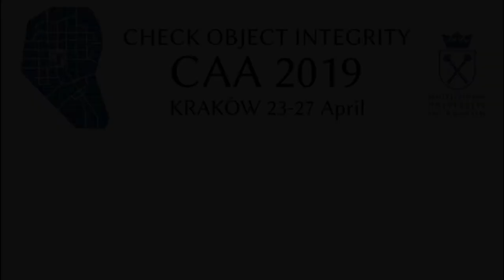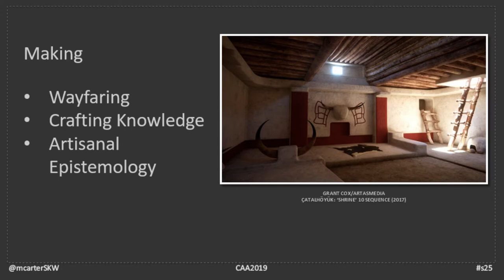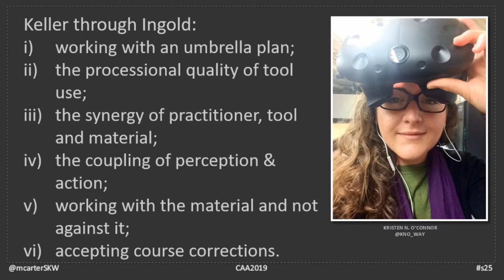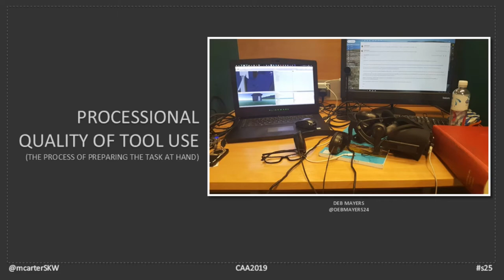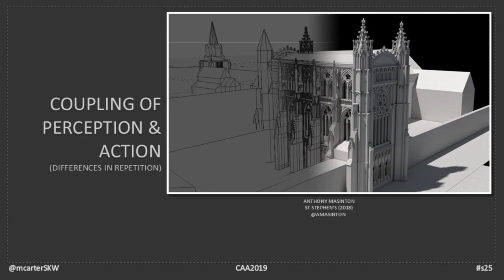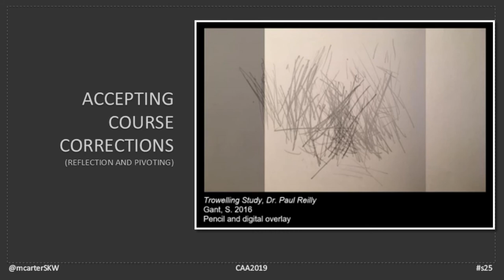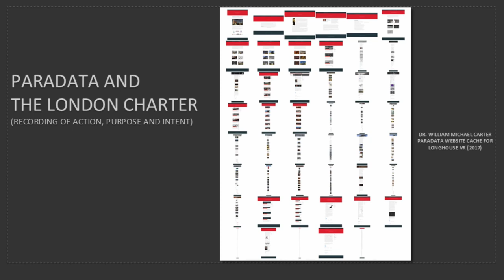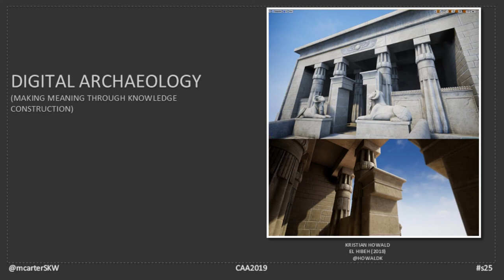Real-time Performative Negotiations of the Archaeological Unknown within Digital Objs & Landscapes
This paper will explore the performative real-time nature of doing archaeology, capturing ar-chaeology and making digitally born archeological knowledge. It will discuss the differences and similarities between the realities of physical excavation, digital capture and digitally born heritage objects and landscapes as it relates to the multiple temporalities of an archaeological event.  Further,  it  will  draw  distance  between  the  notion  of  digital  capture  and  digitally  con-structed heritage as being similar in both process and performance in real-time archaeological knowledge construction. Recent research, such as E-CURATORS (Dallas and Batist 2018) or ARKWORK (Huggett, Huvila, Paliou, and Papadopoulos 2018), has actively looked at moti-vations,  negotiations,  unconscious  and  conscious  micro-decisions  archaeologists  make  both  within the field and later in the laboratory or in the throes of post-excavation writing. These “real-time” decisions empower agency and authority on the objects and landscapes in which archaeology is conducted. When these moments are captured in real-time, as Gant and Reilly (2018) recently demonstrated through the audio and video capture at the trowel’s edge during excavation,  there  is  a  “hyperreality”  which  is  phenomenologically  engaged.  Unlike  the  raw,  visceral experience of excavation in the field, digital capture such as photogrammetry, due to the need to have pristine working environments, becomes a sterile, almost scientific registration of the temporal event at the moment, even though both the digital capture and the excavation are at times performed simultaneously on the same landscape or object. The digital becomes an envelope of a passing reality, far removed from the actionable “archaeological event”.

William Michael Carter